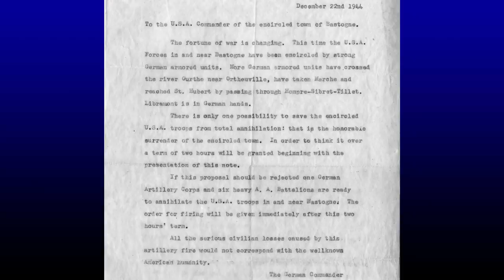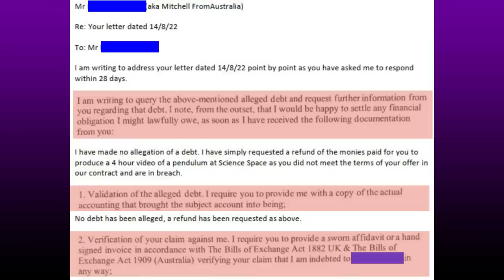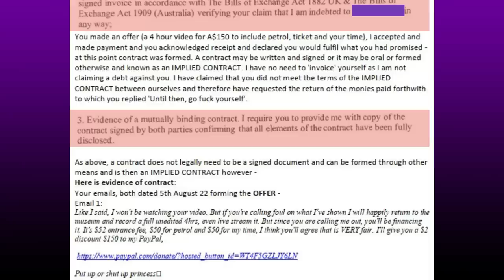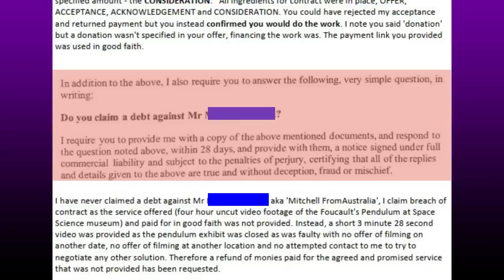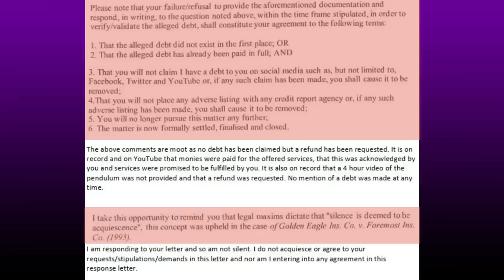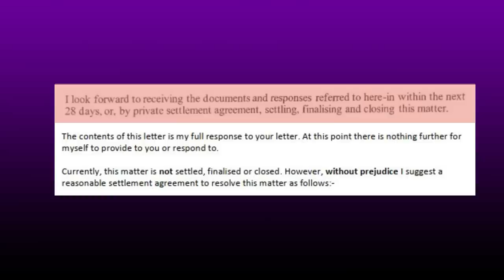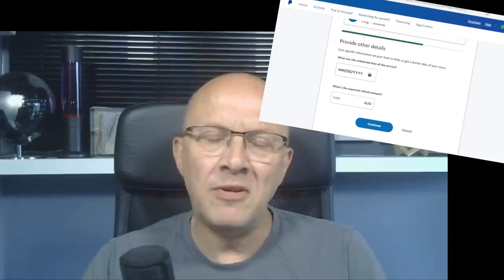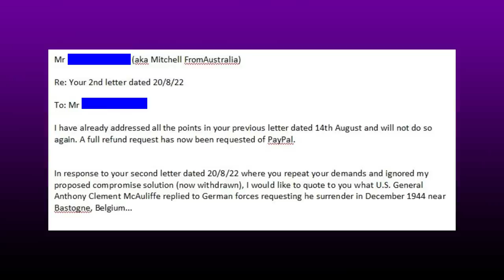I hired a Flat Earther - Legal Threats! | What a bogan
I hired Flat Earther Mitch to do a job for me. He failed and I asked for a refund. Now he's sending me bogus legal threats/letters.